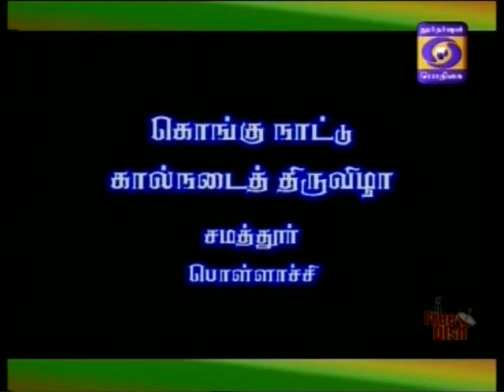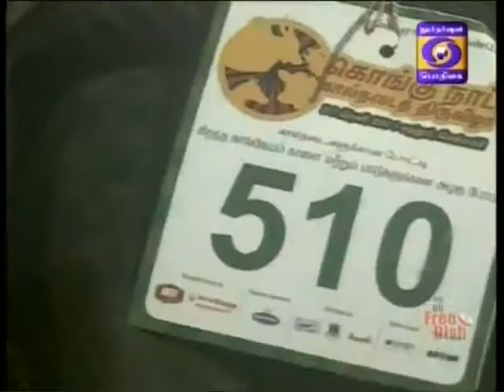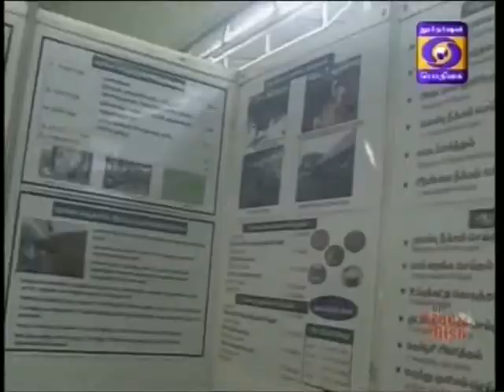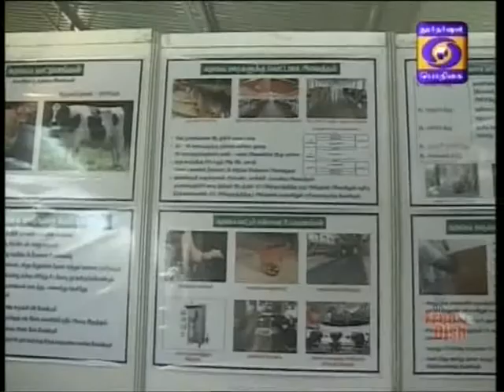DDK CBE Kongu Vaasam 02 03 2015